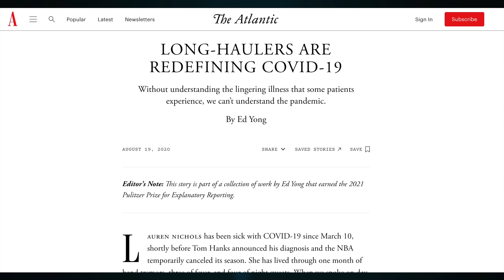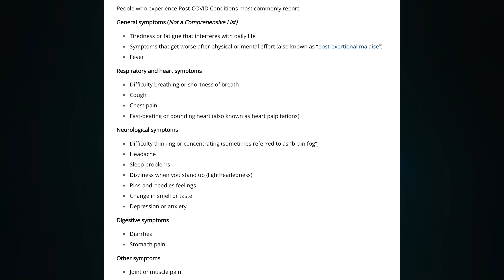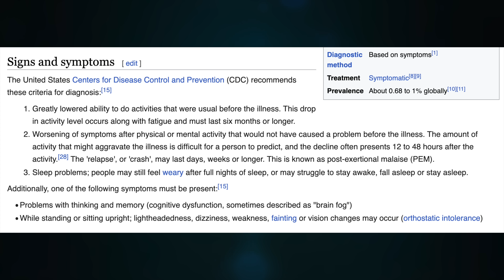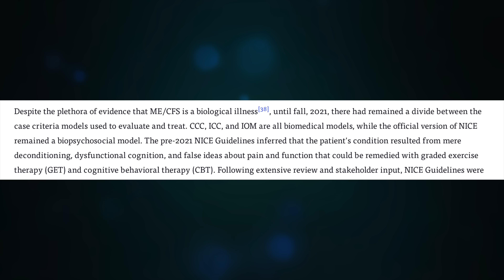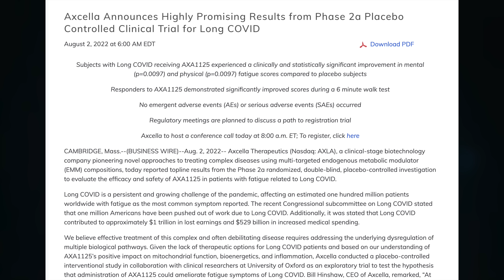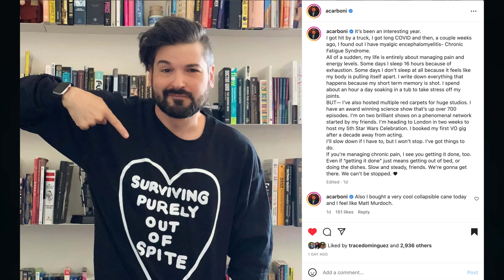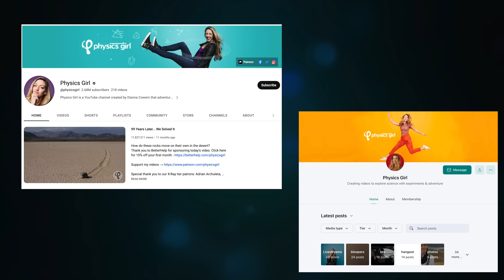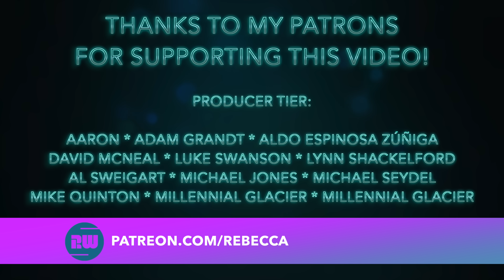Physics Girl & the Devastating Effects of Long COVID